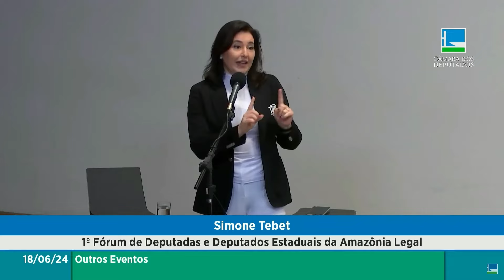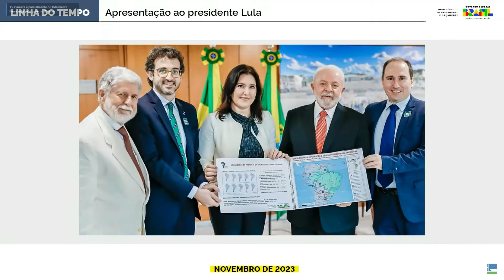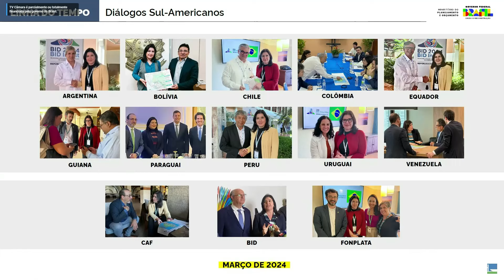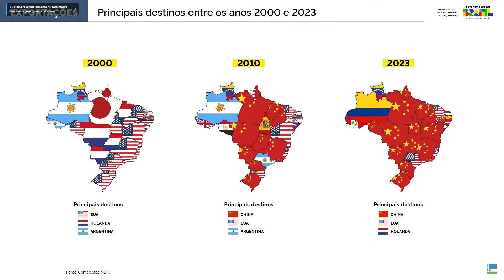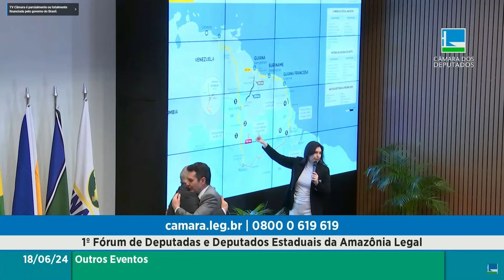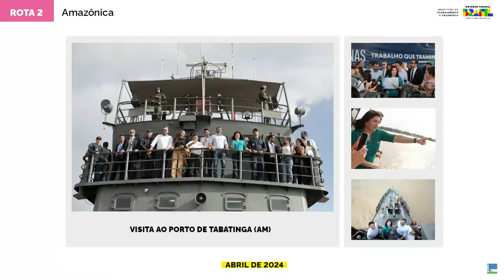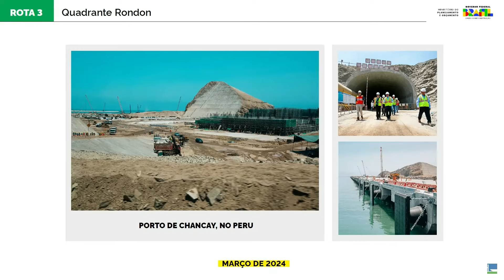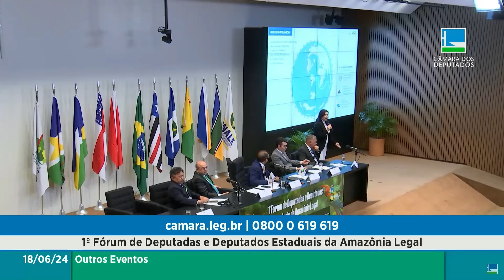Simone Tebet participa do 1º Fórum de Deputados e Deputadas Estaduais da Amazônia Legal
A ministra do Planejamento e Orçamento, Simone Tebet, participau, do 1º Fórum de Deputadas e Deputados Estaduais da Amazônia Legal na Câmara dos Deputados. Ela apresentou e debateu o projeto das 5 Rotas de Integração Sul-Americana.

Íntegra da reunião.